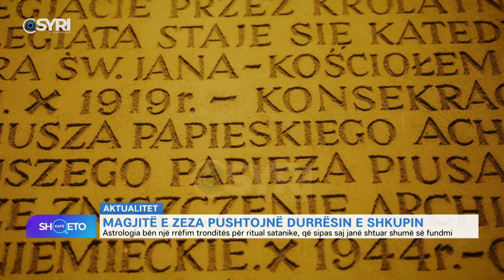KAFE SHQETO/ Magjitë e zeza pushtojnë Durrësin e Shkupin, astrologia rrëfen për ritualet satanike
KAFE SHQETO/ Magjitë e zeza pushtojnë Durrësin e Shkupin, astrologia rrëfen për ritualet satanike (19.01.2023)